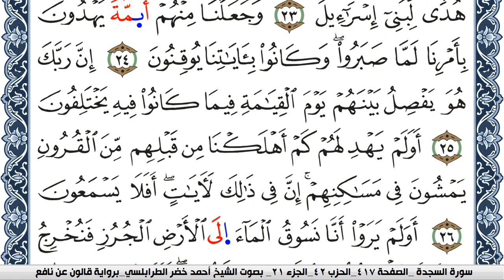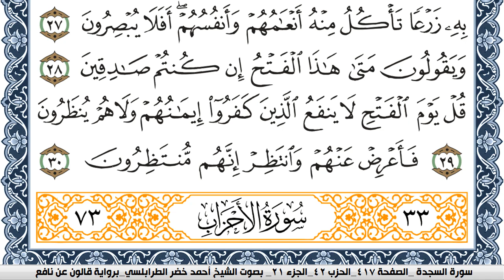سورة السجدة احمد الطرابلسي Surah Al Sajda برواية قالون عن نافع